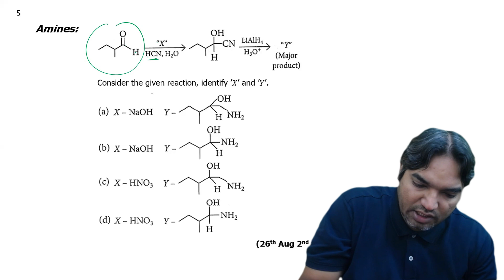26th Aug,2021 |JEE Mains||Evening shift ||PYQs|||JEE Organic Compounds Containing Nitrogen 2021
🚀 Welcome to CHEMISTRY FORUM ! 🚀

In this video, I've meticulously solved every single question from the JEE Mains 2021 exam. Whether you're revising for 2024 or just looking to master these crucial concepts, this comprehensive solution guide is your ultimate resource.

📚 Chapters Covered:
AMINES

ExamSkills#TechInEducation#CompetitiveExams#TestTakingStrategies#OnlineTutoring#JEEExperts#SelfStudy#LearningHub#ExamExperts#JEE2021Results#FutureScientist#ExamKnowledge#jeeadvanced Organic Compounds Containing Nitrogen
JEE PYQs Organic Compounds Containing Nitrogen 2021